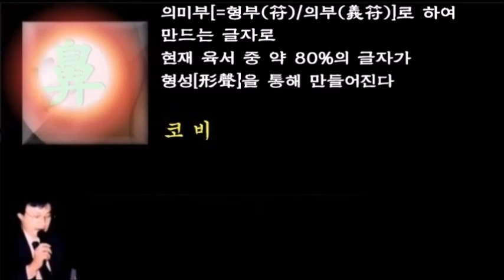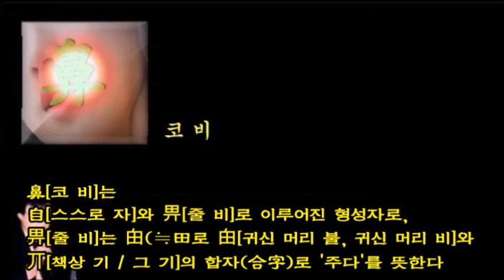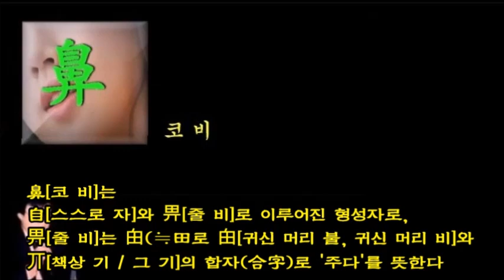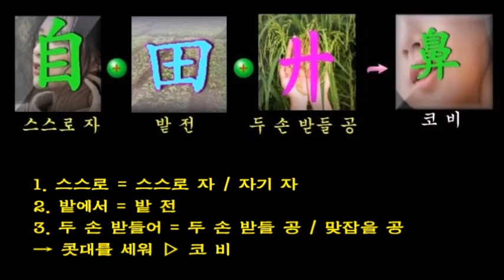鼻[코 비]-기본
* Background Music
  : iYN's Class Mapping Sound
* AI Voice
* AI Model
  : pokeit.ai